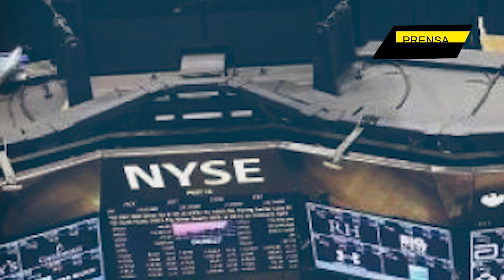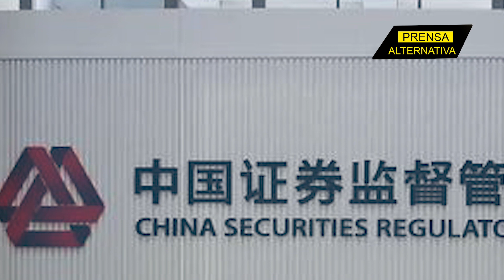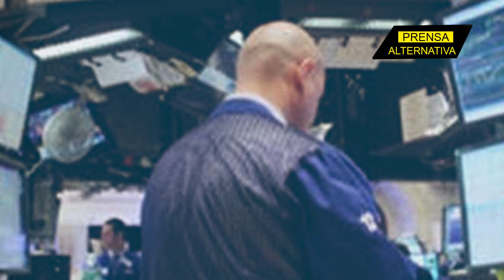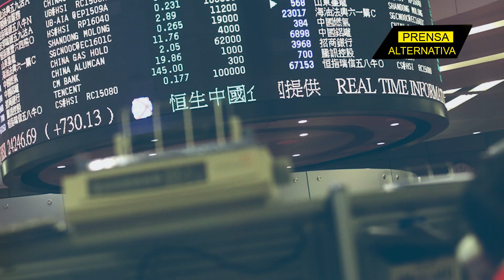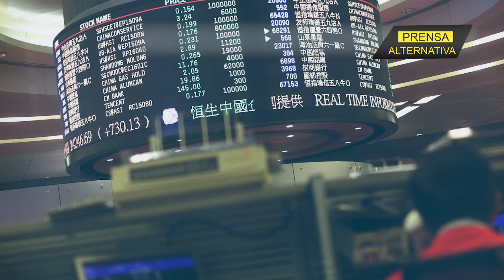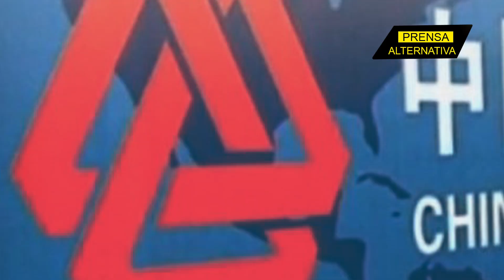Entérate: cinco poderosas empresas chinas se van de bolsa de Nueva York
Cinco importantes compañías chinas, entre ellas dos grandes petroleras, anunciaron que dejarán de cotizar en la Bolsa de Nueva York, en momentos en que las empresas del gigante asiático están bajo ataque del regulador estadounidense en medio de un clima de tensiones entre Pekín y Washington por el status de Taiwán y a consecuencia de la nueva ley de auditorías que el Senado estadounidense aprobó en 2021.

Jefe de Prensa: Enzo Anchante